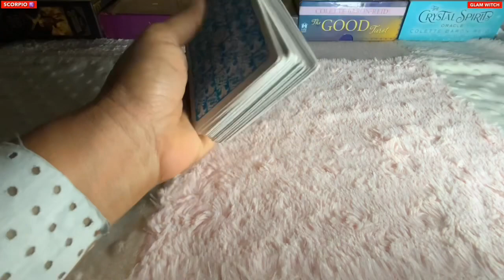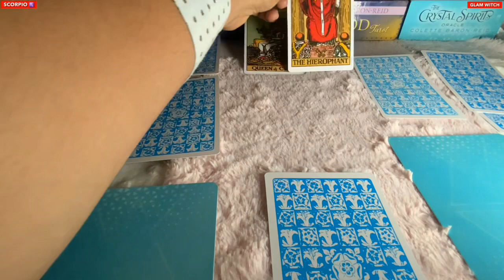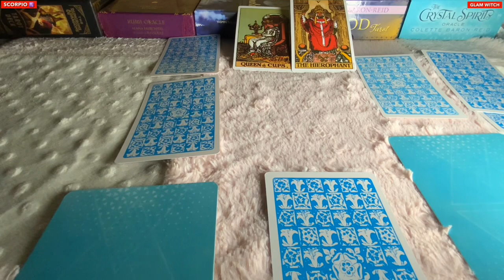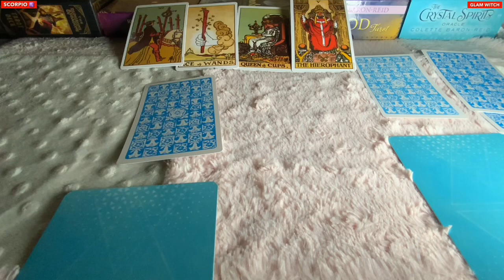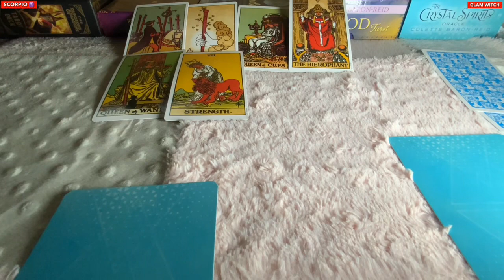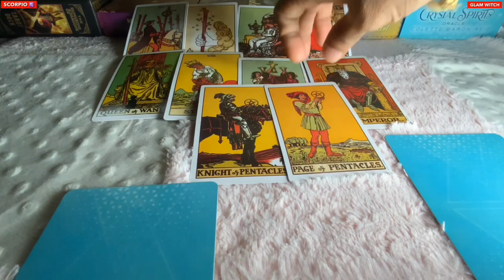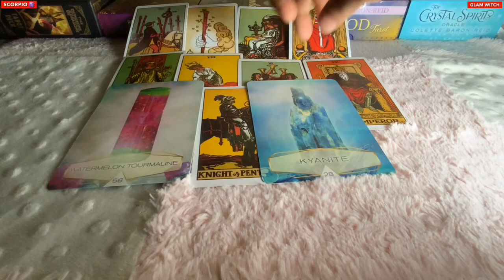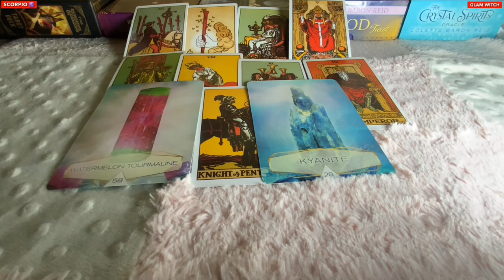Scorpio ♏️ Next 24 hours ❤️INTERESTING NEWS…MESSAGE…❤️Tarot Reading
Hi guys !

support
For Daily Readings: